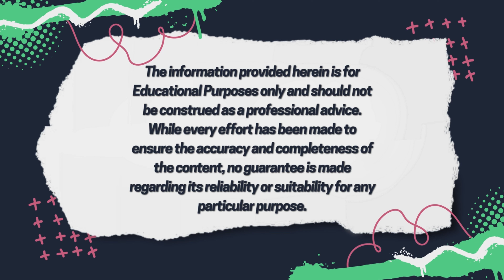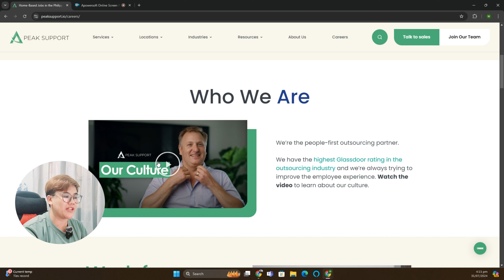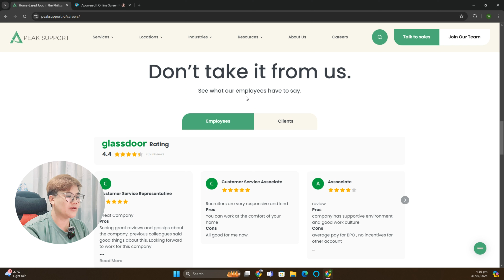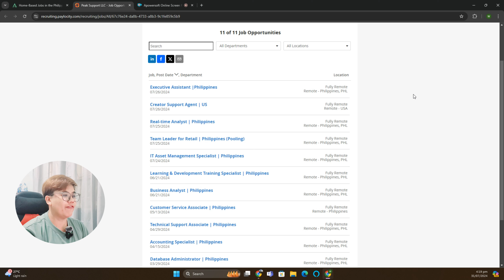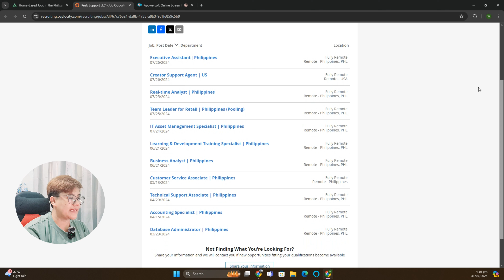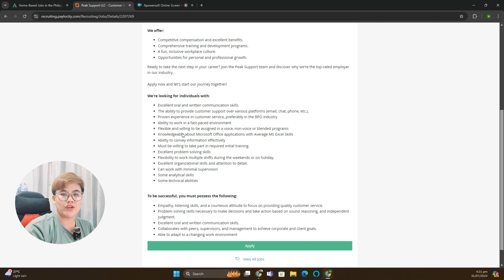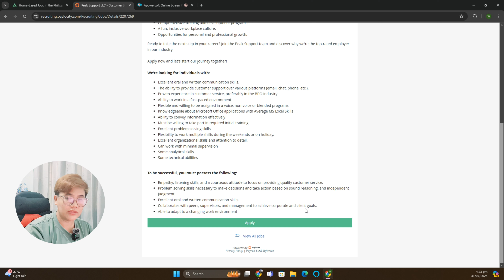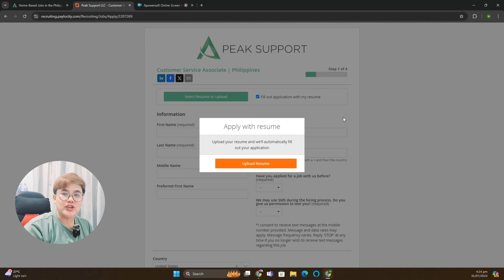PROVIDED NA ANG LAPTOP MO SA COMPANY NA ITO | UP TO PHP 80,000 MONTHLY | WORK FROM HOME |REMOTE WORK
In this video, I will share an agency where you can earn money from the comfort of your home or work remotely.

2. Like the video
3. Comment the Magic Keyword